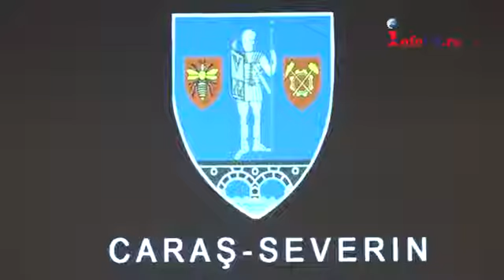Ședința extraordinara CJ Caras Severin din 17 mai ținută fără consilierii din opoziție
Ședința extraordinara CJ Caras Severin din 17 mai. Proiectul trenului tramvai a mai făcut un pas, asta după ce joia trecută eșuase în halta Consiliului Județean Caraș-Severin. Liberalii au reușit să se mobilizeze într-o nouă ședință a forului deliberativ pentru a trece cele două hotărâri legate de acest proiect.

Aleșii județeni ai PNL s-au mobilizat pentru a trece modificările aduse Acordului dintre primăriile Reșița, Timișoara, și Consiliile județene Timiș și Caraș-Severin în vederea achiziționării în comun a serviciilor de realizare a Studiului de Prefezabilitate (după caz) și a Studiului de Fezabilitate pentru proiectul ”Reabilitare/Modernizare infrastructură feroviară Reșița Nord – Timișoara Nord cu extensie Voiteni – Stamora Moravița – frontieră”.

Ședința extraordinara CJ Caras Severin din 17 mai. Dacă în ședința precedentă opoziția s-a opus acestui proiect, de data aceasta, opozitia a boicotat ședința, în sală ne fiind prezent niciun consilier județean de la PSD, ProRomania sau PMP. Potrivit planurilor autorităților, pe această rută ar urma să circule un tren tramvai și se va realiza un acces facil, rapid și modern, ceea ce ar aduce beneficii inclusiv turismului din Caraș-Severin.